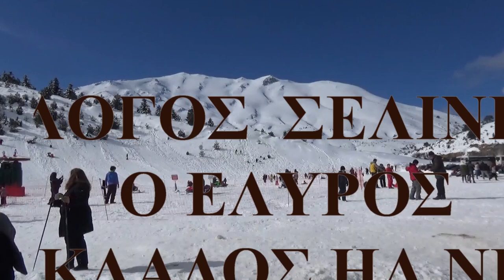Νο 2 Τρώτε & πίνετε αρχοντες ΣΥΛ/ΓΟΣ ΣΕΛΙΝΙΟΤΩΝ Ο ΕΛΥΡΟΣ ΛΥΡΑ ΜΑΝ ΚΛΑΔΟΣ ΗΛ ΝΙΚΗΦΟΡΑΚΗΣ ΤΡΙΚΑΛΑ